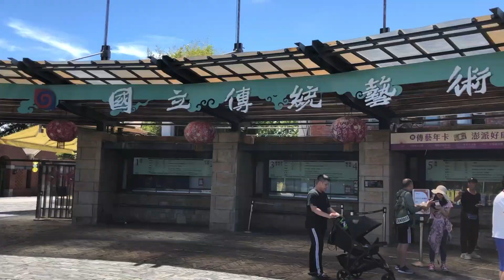宜蘭傳藝中心.YA!傳藝.精彩壓軸的火舞【2023秋.Taiwan旅遊趣】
佔地24公頃的國立傳統藝術中心,
除主要的三街、三館、三建築之外,
各式傳統手藝DIY及各種精彩的表演,
讓它一直是蘭陽地區親子遊的首選.

這次來到傳藝,恰巧遇到它舉辦"YA!傳藝"的螢光派對,
開場的是極光之翼,接著是DJ show,
現場也有各式美食餐車及微醺飲品的野味市集,
連全聯都跑來開行動超市😊
也有讓小朋友跑跑跳跳放電的迷霧森林,
最精彩的當然是壓軸的光之火舞👍👍👍
真的是越夜越美麗~~

00:00 宜蘭之旅
00:13 淡江大學蘭陽校園
01:24 國立傳統藝術中心
01:34 文昌街
03:00 臨水街
05:45 魯班街
06:39 YA!傳藝
08:09 壓軸的光之火舞